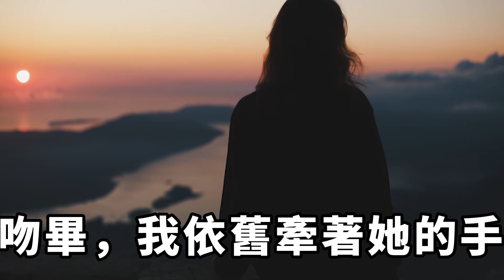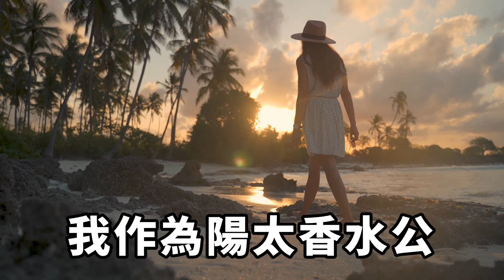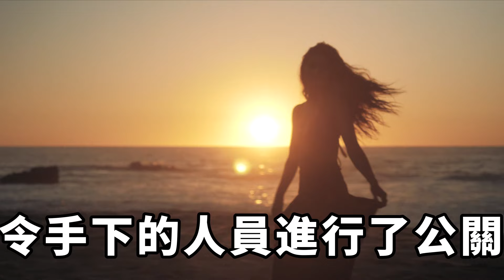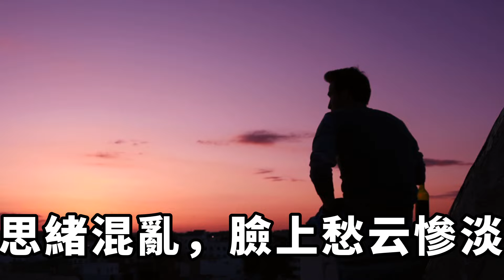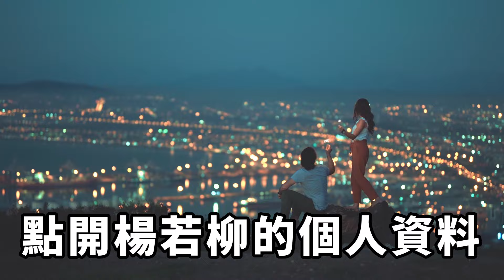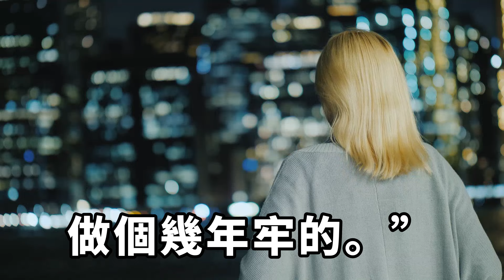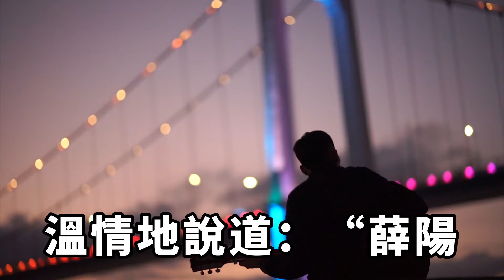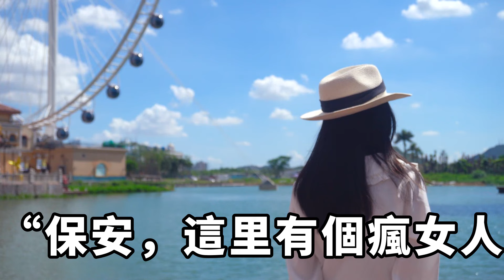婚禮上我打算放段視頻告白，結果卻是我跟別人的親熱畫面，女朋友給我一巴掌負氣而走，後來我才知道，換掉視頻的竟是女朋友本人！【一濟說】落日溫情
在我的婚禮上，我原本打算放一段告白視頻感動全場，結果出現的卻是我跟別的女人親熱的視頻，女朋友給了我一巴掌負氣而走，我也因嫖娼罪名進了局子，後來我才知道當天換掉視頻的竟是我女朋友本人……家庭